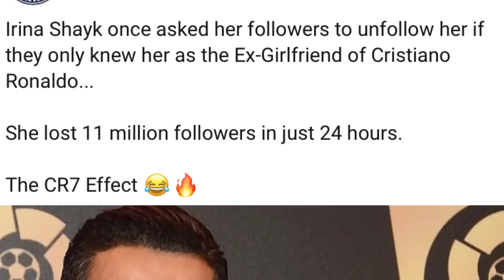tang na kadaw ba kren kop ia u ronaldo jah burom katei ka model haduh katne ka bor u ronaldo